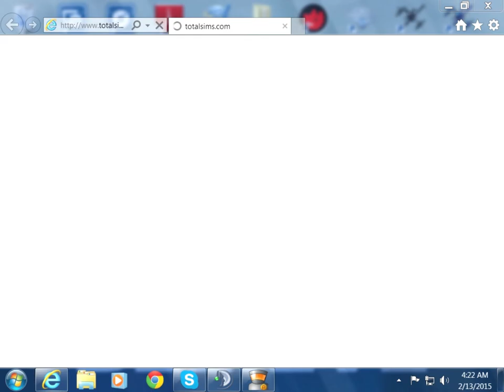warbirds 2015 gameplay spitfire night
flaks spitfire defending  the field